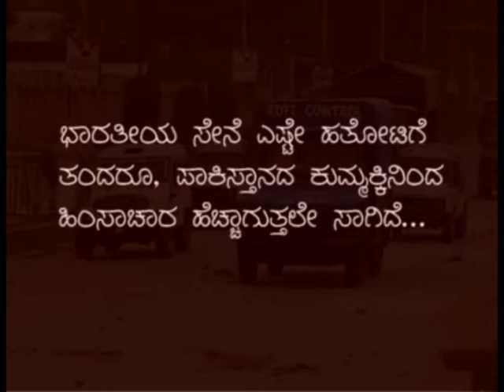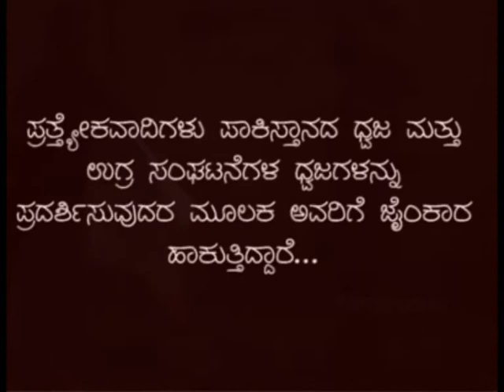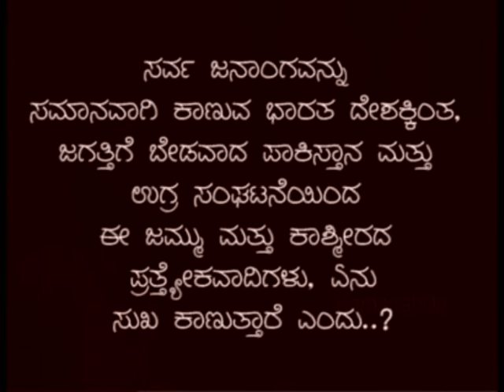Jammu and Kashmir: Protest on rise | ಜಮ್ಮು ಮತ್ತು ಕಾಶ್ಮೀರದಲ್ಲಿ ಭುಗಿಲೆದ್ದ ಹಿಂಸಚಾರ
ಜಮ್ಮು ಮತ್ತು ಕಾಶ್ಮೀರದಲ್ಲಿ ನಿರಂತರವಾಗಿ ಹಿಂಸಚಾರ ಭುಗಿಲೆದ್ದಿದೆ. ಭಾರತೀಯ ಯೋಧರ ಮೇಲೆ ದಾಳಿ ಹೆಚ್ಚಾಗಿದೆ. ಪ್ರತ್ತ್ಯೇಕವಾದಿಗಳು ಪಾಕಿಸ್ತಾನ ಮತ್ತು ಉಗ್ರಗಾಮಿ ಸಂಘಟನೆಗಳ ಧ್ವಜ ಪ್ರದರ್ಶಿಸಿ ಭಾರತ ವಿರುದ್ಧ ಘೋಷಣೆ ಕೂಗುತ್ತಿದ್ದಾರೆ.